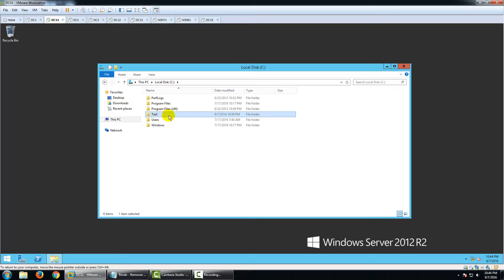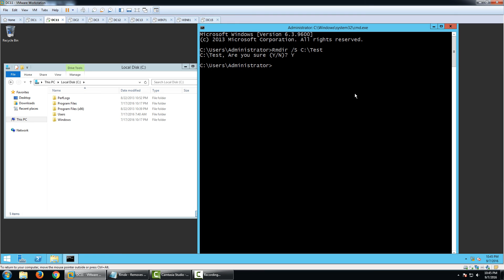Rmdir : Removes (deletes) a directory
1. Prepare

- DC11 : OS Windows Server 2012 R2

- Syntax :

   RMDIR [/S] [/Q] [drive:]path

      RD [/S] [/Q] [drive:]path

    /S      Removes all directories and files in the specified directory

            in addition to the directory itself.  Used to remove a directory tree.

    /Q      Quiet mode, do not ask if ok to remove a directory tree with /S

2. Step by step

- DC11 :

  + Right-Click Start - Run - cmd :

    + Rmdir /S C:\Test  - Y

  + Check again